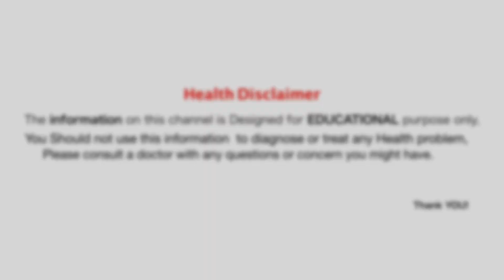किसी महंगी जड़ीबूटी से कम नहीं है यह फूल, कहीं मिल जाए तो छोड़नामत फायदे चमत्कार से कम नहीं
अन्य नाम:- सदाबहार के फूल, नयनतारा, सदाफूली, सदपुष्पा,

धन्यबाद!